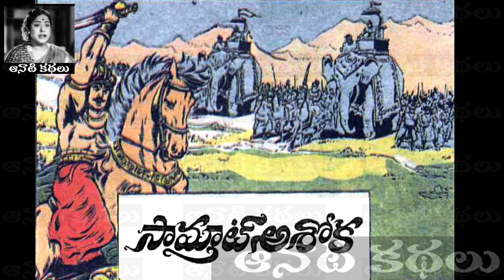Samrat Ashoka (సామ్రాట్ అశోక) Part 01 - Chandamama Kathalu Audiobook